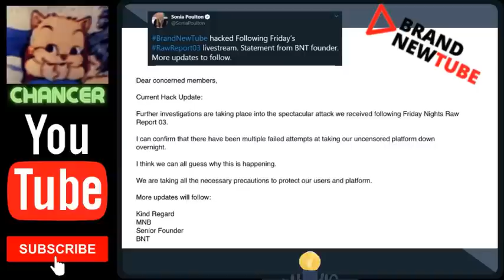BrandNewTube: Hack Update